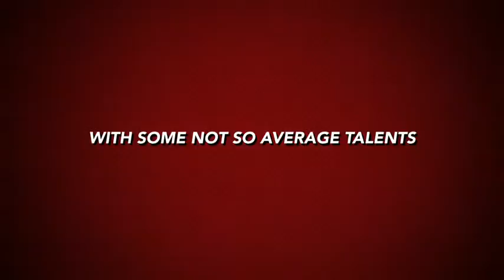Non Super Heroes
My favorite is personally weirdly shaped object.